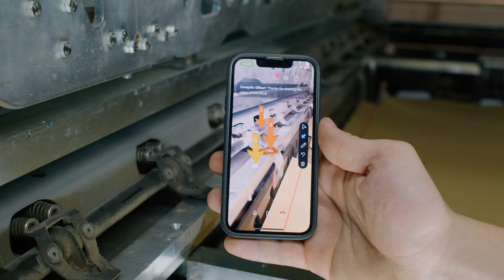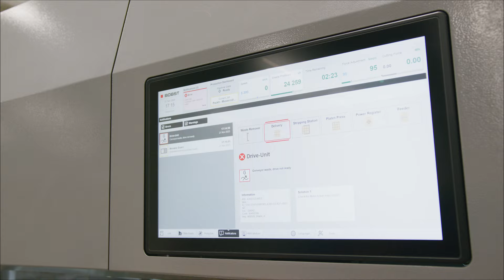Remote Assistance with BOBST at Packit! | Reducing Downtime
Discover how packit! uses BOBST’s Remote Assistance and Augmented Reality with TeamViewer to solve 80% of issues and significantly reduce downtime. packit! Maintenance Manager Timo Bergmair-Russmann praises the digitalized service and operator training that enable faster troubleshooting, less need for technician intervention, and quicker machine uptime. See how BOBST enhances efficiency at packit!